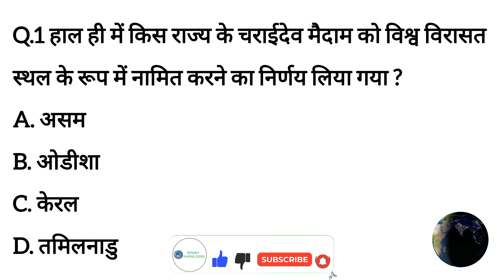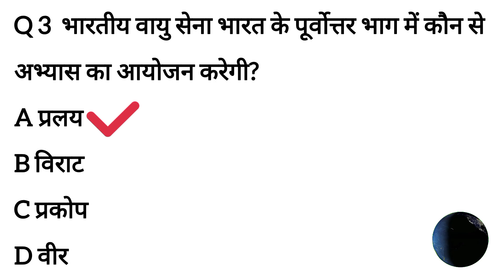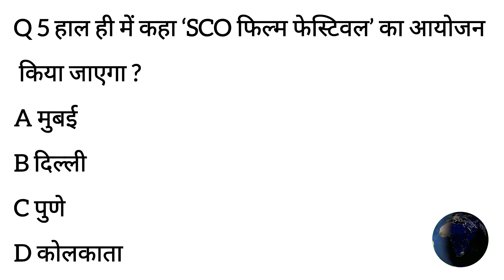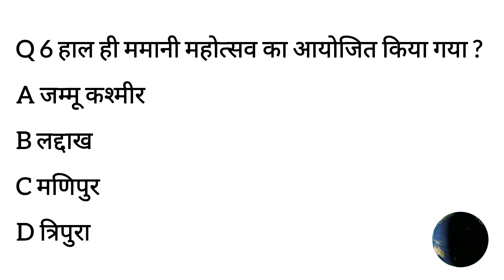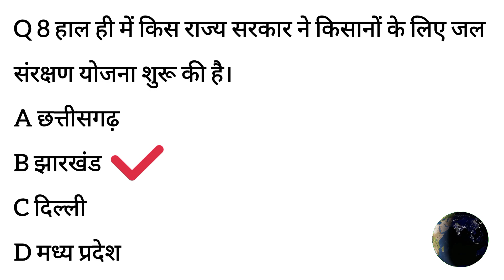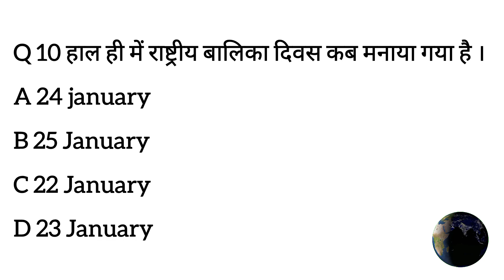26 January 2023 Current Affairs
26 January 2023 Current Affairs